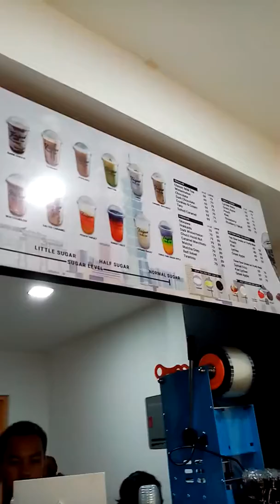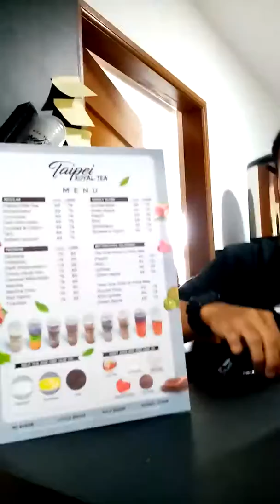Milk tea Lover